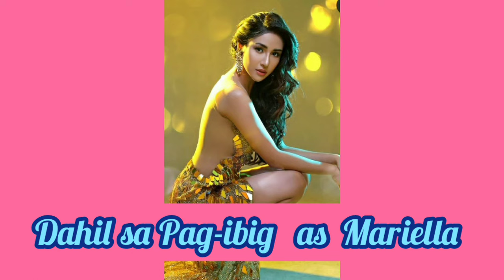Sanya Lopez sexy photos